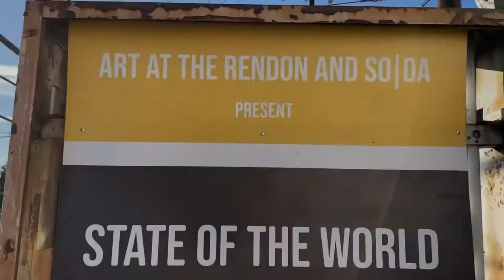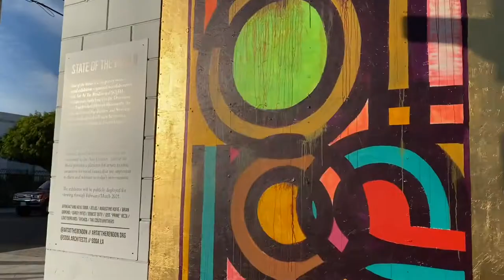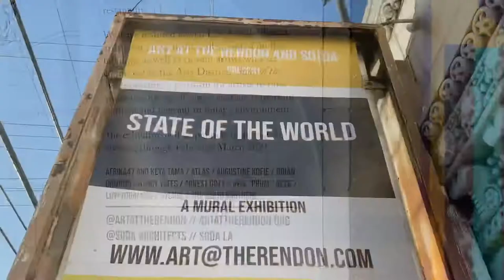STATE OF THE WORLD: An outdoor mural exhibition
Temporary outdoor mural exhibition at 2001 E. 7th Street.

Publicly displayed for viewing through February/March 2021.

STATE OF THE WORLD is a temporary outdoor mural exhibition organized in collaboration with Art At The Rendon and SO|DA Architecture, both based in the Downtown Los Angeles Arts District. Historically, the building housed the Farmers and Merchants National Bank and will soon be restored, structurally retrofitted and turned into a restaurant.

We have featured eleven Los Angeles-based artists who have historically painted on the building, as well as current artists who are connected to the Arts District. STATE OF THE WORLD provides a platform for artists to raise awareness for social causes that are important to them and relevant to today’s environment.

THE ARTISTS:

AFRIKA47 & KEYA TAMA
ATLAS
AUGUSTINE KOFIE
BRIAN ORMOND
DARCY YATES
ERNEST DOTY
JOSE “PRIME” REZA
LOVEYODREAMS
NYCHOS
THE COUTO BROTHERS